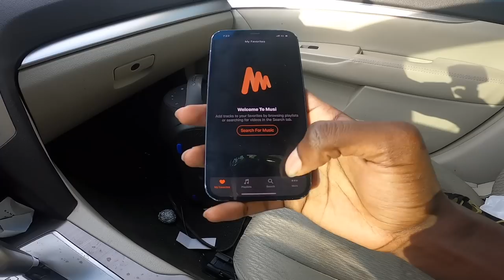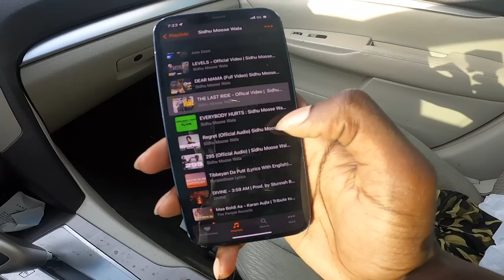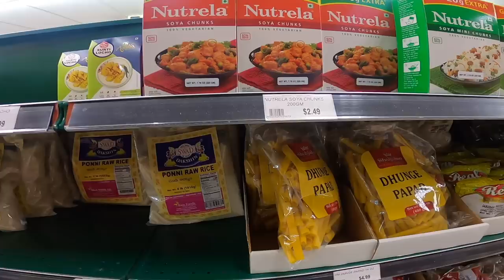Playing Sidhu Moose Wala Songs In Public Indian Market | Part 1